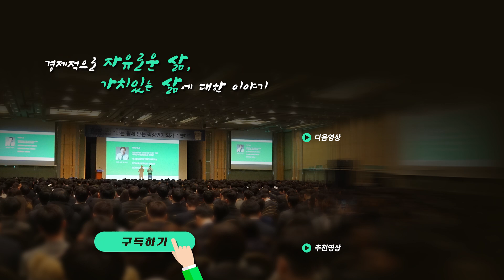공시가격 폭등이 불러올 나비효과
국토교통부 공시가격 폭등이 부동산 시장에 미치는 영향